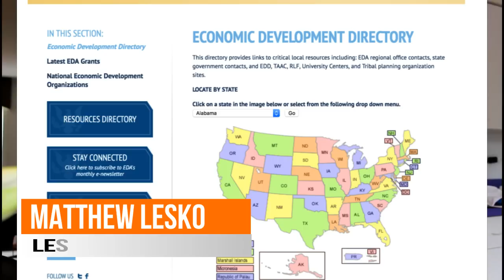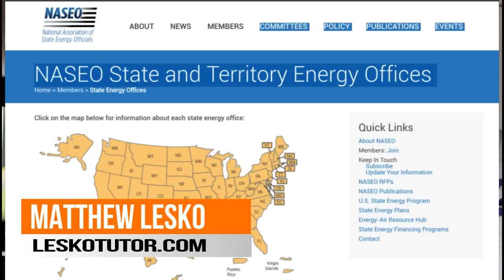I Need Free Money To Start Energy Company and Pay Dental Bills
Matthew Lesko, LeskoTutor.com, GrantsAndCrowdfunding.com